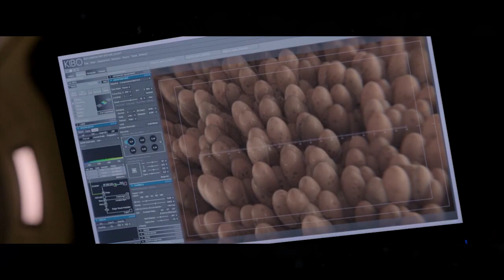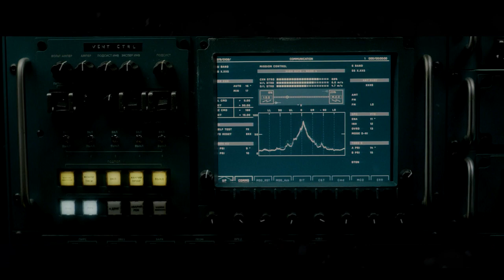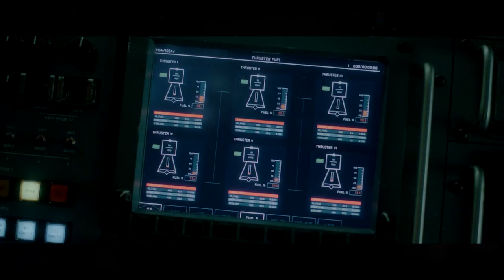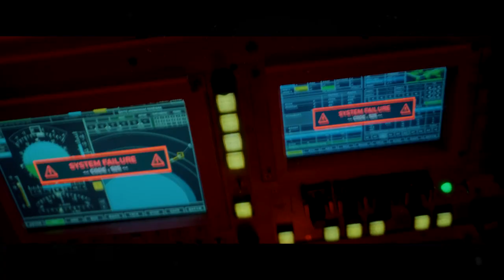The Discovery of a Deadly Alien From Mars Goes Wrong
A team of scientists encounters a life form from Mars that quickly turns from a groundbreaking discovery to a deadly threat.